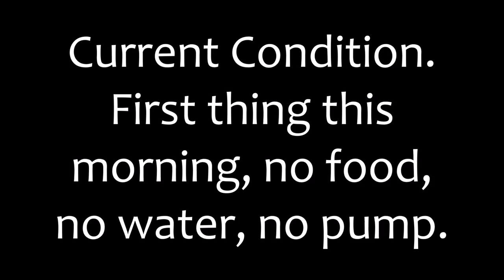Still Shredded? | The Post Comp Blues? | Vlog 016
Is there such a thing as the post comp blues? This is my most recent vlog after my week of photoshoots and competing!

Coleman Classic International Male Model Champion...

My Protein Code...
DANRAYNER10

Muscle Food Code...
DANRAYNER5
(£5 off your oder when you spend over £25)